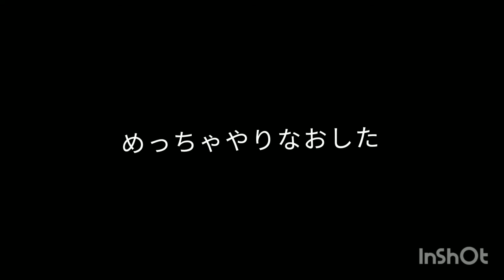曲浮かばねぇからアッソルト。。。